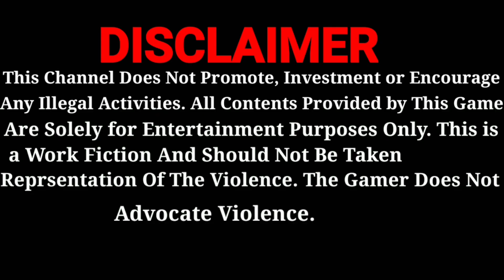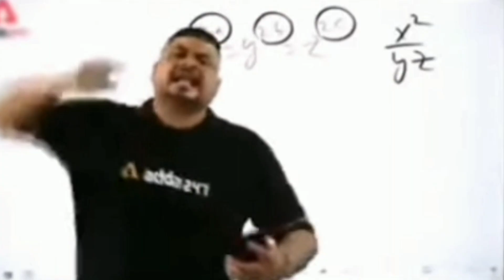CS RANK PUSH 🎯 FREEFIRE 🔥 CS RANK NEW GLITCH 🤯 CS RANK PUSH HACK INJECTOR 💥CS RANK GLITCH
CS RANK PUSH 🎯 FREEFIRE🔥CS RANK PUSH GLITCH💥WIN EVERY CS RANK WITH RANDOM PLAYER🤯CS PUSH

Cs rank push tips | pushed 100 star in cs rank with random players | CSRPT - Ep04

Cs Rank - Grandmaster 10x Faster Glitch 😱 || Cs Rank Pushing Trick Free Fire || Rank Push Trick

Cs rank push tips and trick | cs rank push glitch trick | win every cs rank with random | cs push

Finally I reached Grandmaster in Free Fire | Solo rank push tips | Win every BR Rank | Player 07

this video Samsung Galaxy A21S 2 finger claw free fire gameplay handcam video

📢 BEST PRICE TO BUY 📢

ZEBRONICS- GT730 4GD3, GDDR3 Graphics Memory

Krystaa GEFORCE GT 730LP 4GB DDR3 Graphic Card

i3 3rd generation processor

Core i5 3570 3rd Generation Processor Upto 3.8Ghz LGA 1155 Socket

Xtra Lyf i7 3rd Gen i7-3770 Processor (OEM Processor)

processer CPU Fan i3/i5/i7

Gaming Cabinet

EVM 8GB DDR3 Desktop RAM 1600MHz

Foxin FX 128 GB PRO SSD

HP K300 Backlit Membrane Wired Gaming Keyboard

Redgear A-17 Gaming Mouse

YouTube Voice Recording Mic

ZEBRONICS ZEB-USB150WF1 WiFi USB Mini Adapter 150 Mbps Wireless Data

💜YOUR QUERIES 💜

cs rank grandmaster gameplay
cs rank noob lobby glitch without pc player
how To Push grandmaster in clash squad rank

grandmaster glitch cs rank
cs rank grandmaster glitch
cs rank matchmaking glitch
cs rank noob player glitch
ff rank push glitch bot lobby
cs rank Push glitch mobile
cs rank glitch trick malayalam
cs rank tips and tricks
gamerz biswajit

ff cs rank tips and tricks with random players
cs rank

cs rank tips ans tricks
how to win every cs rank with random player
best character for cs rank
clash squad rank push tips and tricks
cs rank free fire
cs rank tips
win every cs rank
clash squad
free fire
ob41 update
after update
free fire update
after update tips and tricks
monu king